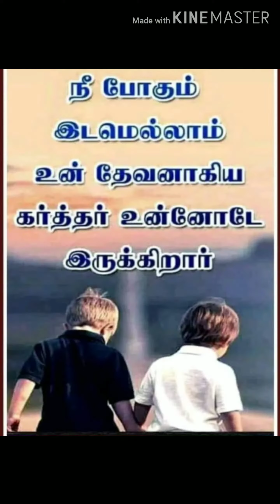Thikkatra Pillaigalukku Sagaayar